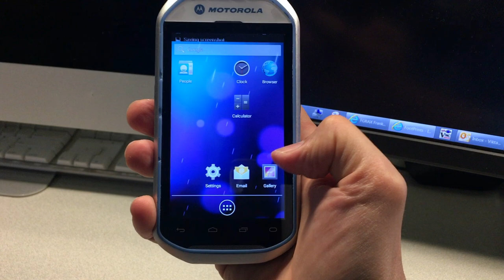How To Take Screenshot On Motorola MC40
How To Take Screenshot On Motorola MC40 Android Mobile Computer.
This will also work on Zebra or Symbol MC40.